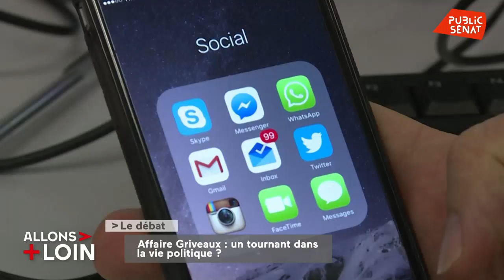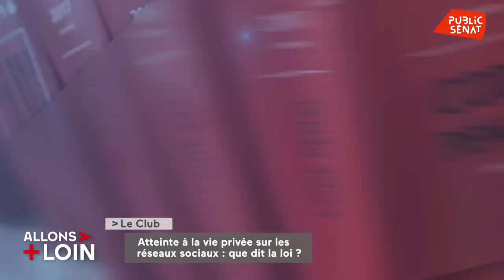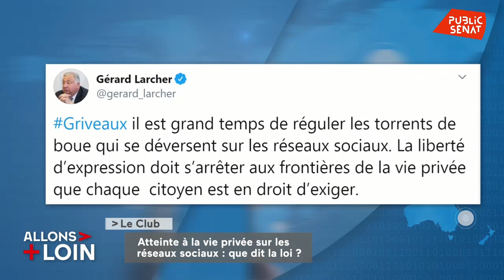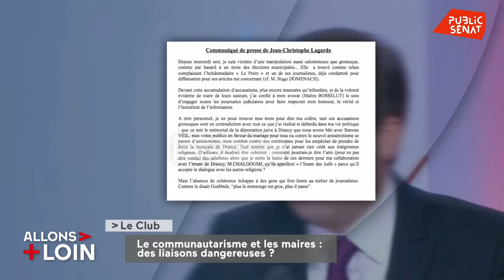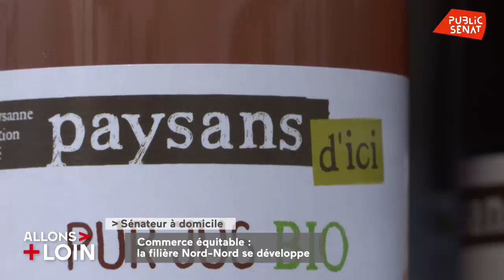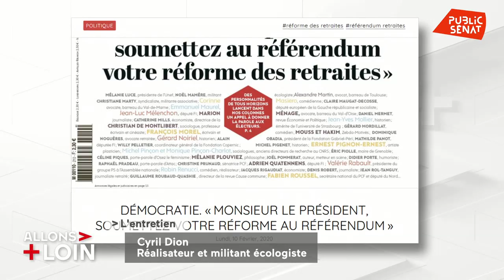Allons plus loin (17/02/2020)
Avec :
Eric DELANNOY : Président fondateur du Cabinet Tenzing,
Jean BIZET : Sénateur (LR) de la Manche,
Cyril DION : Réalisateur et militant écologiste,
Benjamin MOREL : Maître de conférences en droit public à l’Université Paris II Panthéon Assas ,
Raymond VALL : Sénateur (RDSE) du Gers ,
Jérôme LÈBRE : Philosophe, Auteur de Scandale et Démocratie,
Pierre JACQUEMAIN : Rédacteur en chef de la revue Regards,
Roger KAROUTCHI : Sénateur (LR) des Hauts-de-Seine,
Fanny CONQUY : @fannyrconquy.